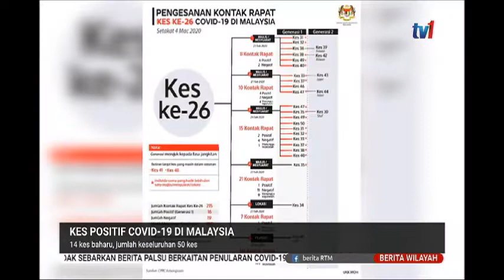4 MAC 2020 BERITA WILAYAH - COVID-19 - 14 KES BAHARU, JUMLAH KESELURUHAN 50 KES